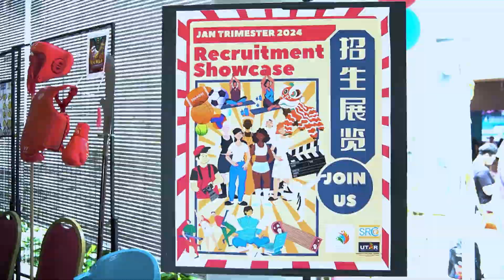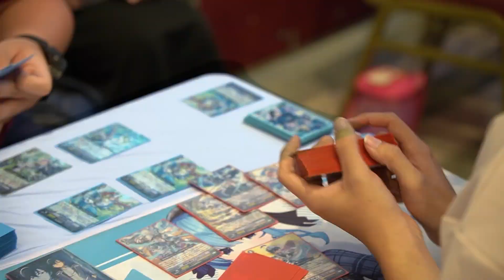UTAR Clubs and Societies Recruitment Drive for January 2024 Intakes at UTAR Kampar Campus